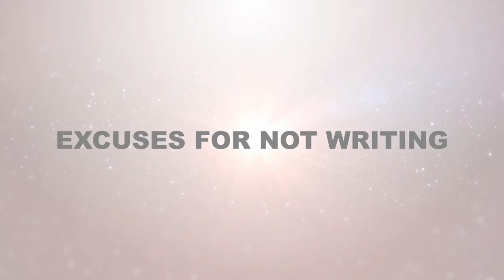Fears and Anxieties